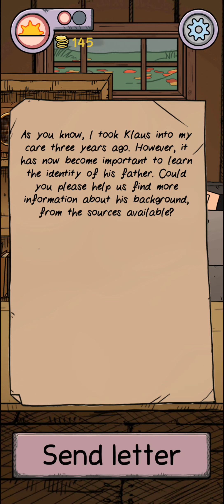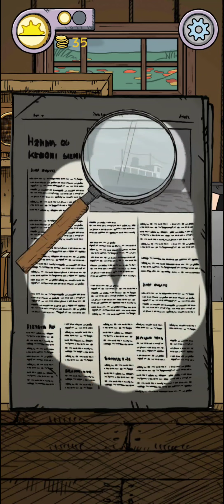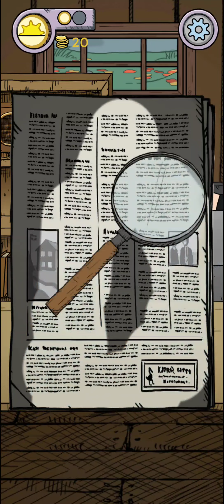My Child Lebensborn (Android) Part 2: Being a Father after World War II